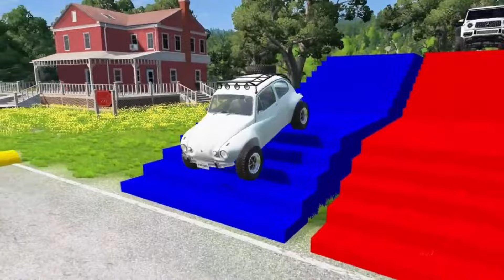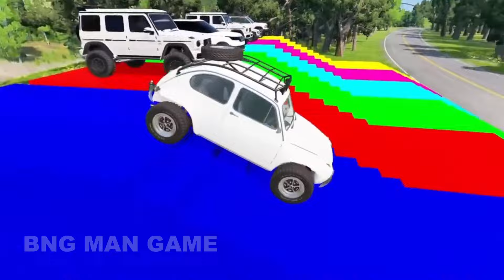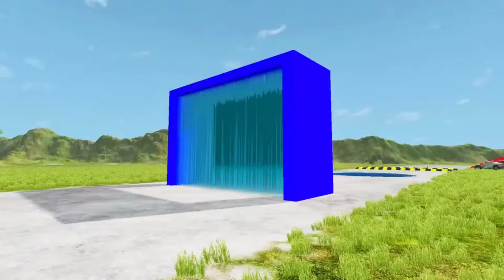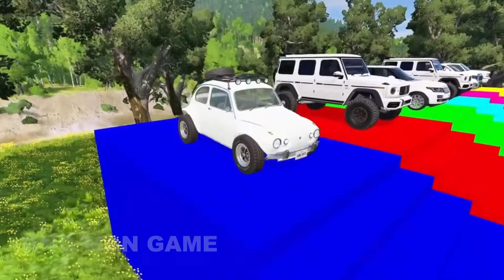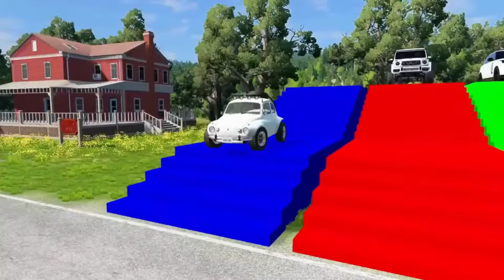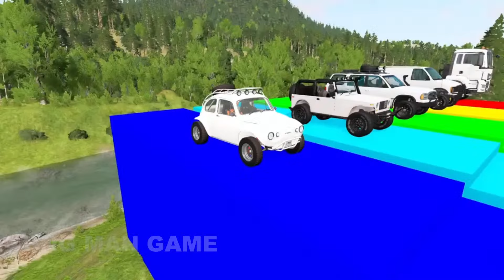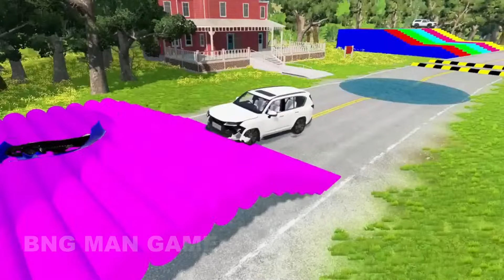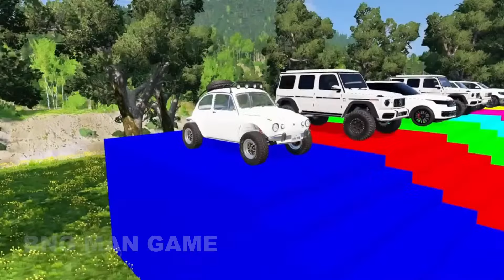TRANSPORTING PIXAR CARS & FRUITS WITH COLORED & JOHN DEERE vs CLAAS vs TRACTORS - Beam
Hello everyone! New video for you

TRANSPORTING PIXAR CARS & FRUITS WITH COLORED & JOHN DEERE vs CLAAS vs TRACTORS - BeamNG.drive